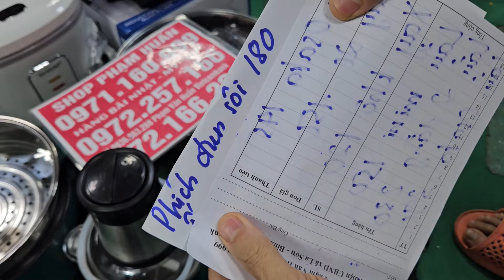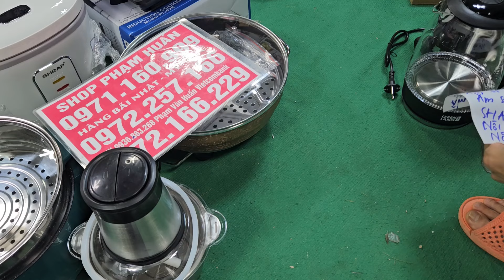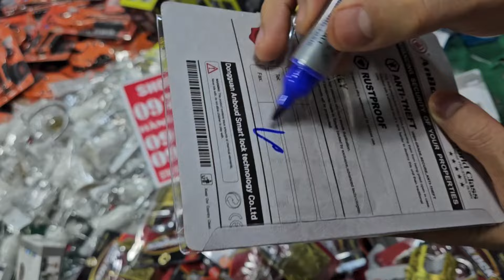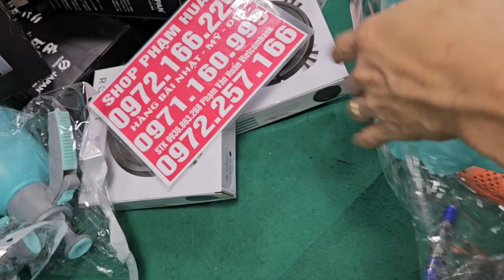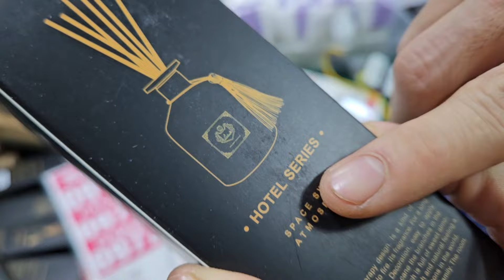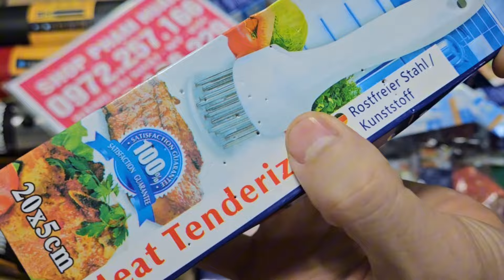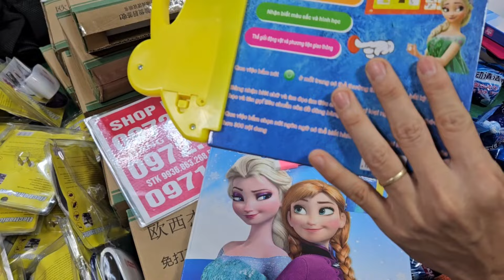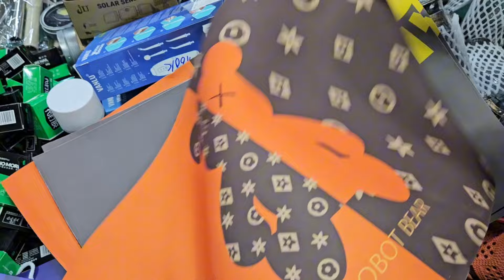lô nồi cơm điện nhật, nồi lẩu em về sen cây nhật, thiết bị vệ sinh lô hàng mơikét sắt minihàng